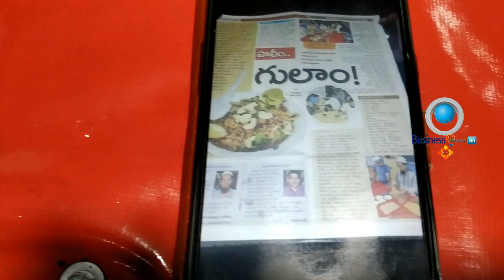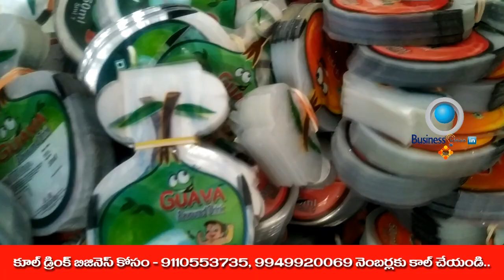బిజినెస్ ! Small business ideas! New business idea's! business ideas ! Low Investment Business Idea